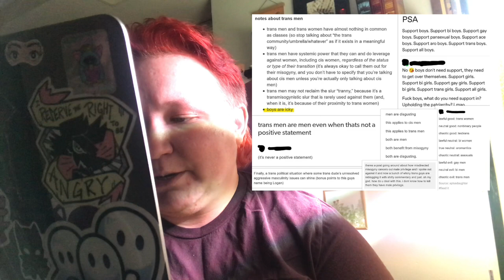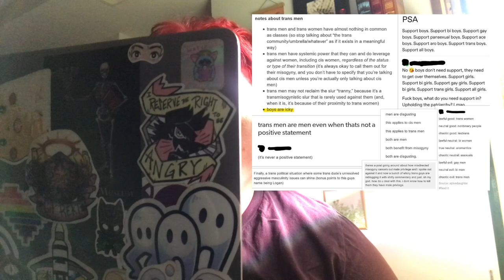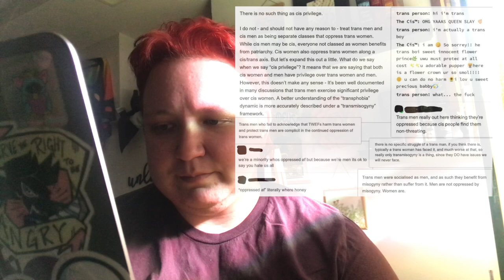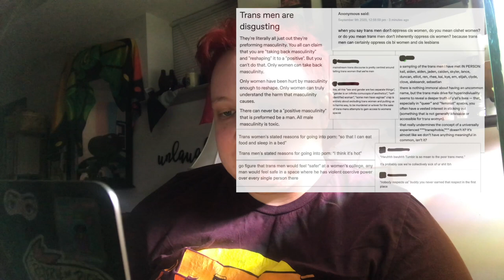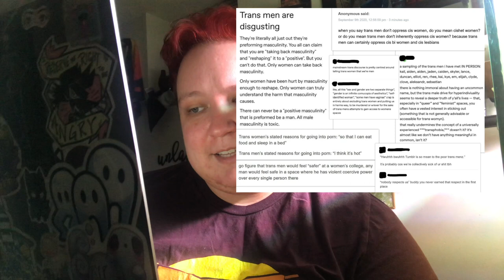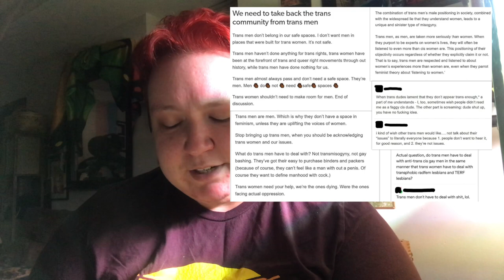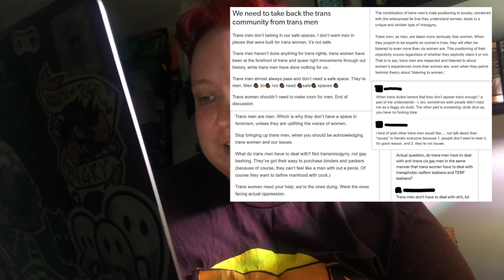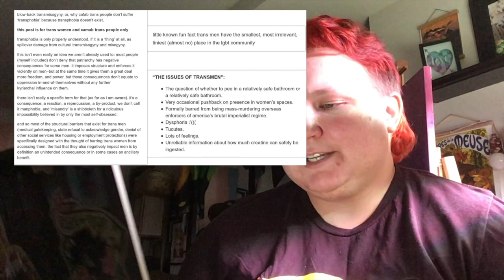Transandrophobia, the Tumblr perspective (Corrected Upload)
How do I always manage to fuck up videos lmao

Y'all, I hit 50 followers while working on this today I am full of emotions. I also actually edited this and it's taken 4 hours to film, edit, and render. Nettle did not help with this at all and in fact made it take longer.

Probably a good idea to look at the notes of this too. And I'll be privating this if nothorses doesn't like that I've taken his post and basically made it into a video.